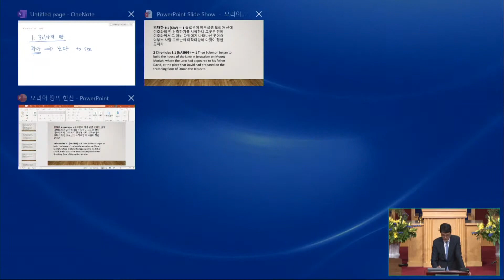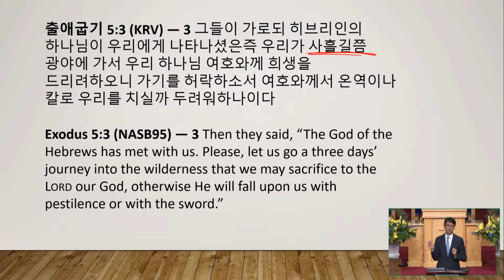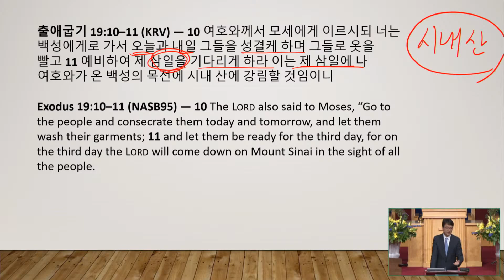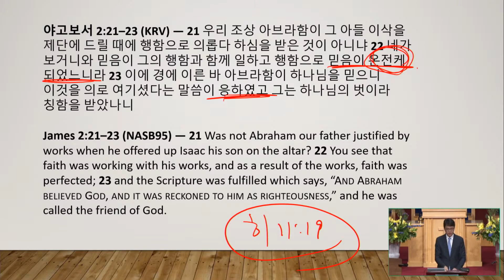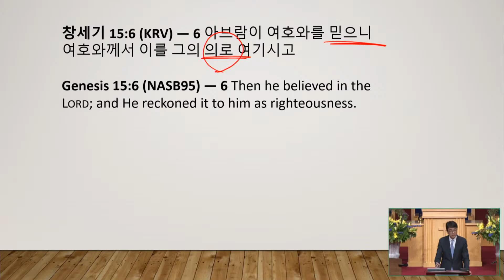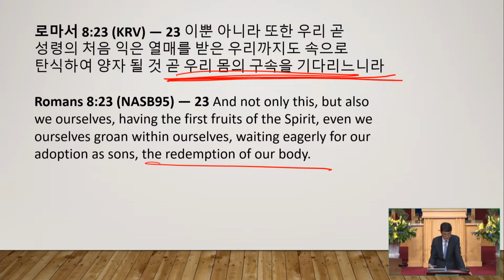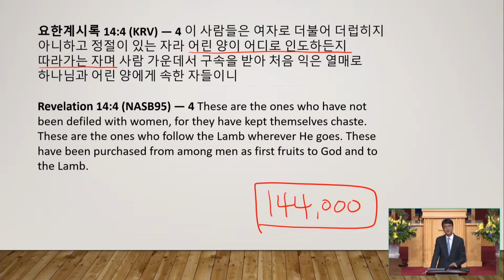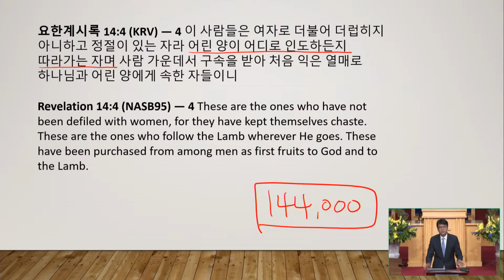03/03/2021 | 모리아 땅의 한 산 | 박종서 담임목사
제목: 모리아 땅의 한 산

✞ ABOUT NY EVERGREEN CHURCH  뉴욕 롱아일랜드 힉스빌에 위치한 늘푸른교회는 오직 예수 그리스도의 이름만을 높이는 교회 입니다. (빌립보서 1:20) 늘푸른교회 오직 성경만을 하나님의 말씀으로 철두철미하게 믿는 교회 입니다. 늘푸른교회는 오직 예수님이 우리를 사랑하심과 같이 서로 사랑하라는 예수님의 새 계명을 지키는 교회 입니다. (요한복음 13:34)   더 자세한 사항은 교회 홈페이지 방문해 주세요.